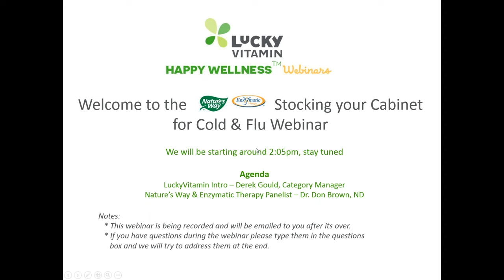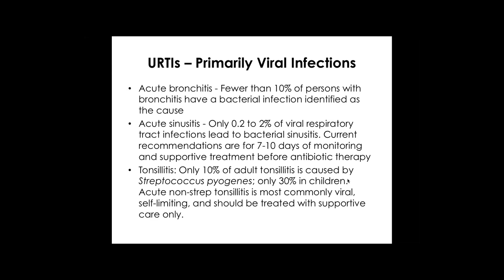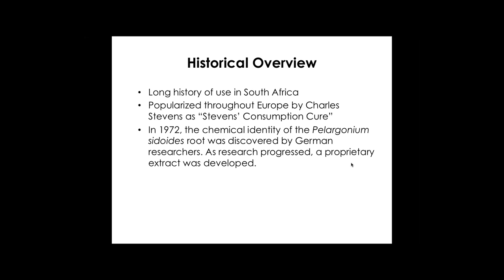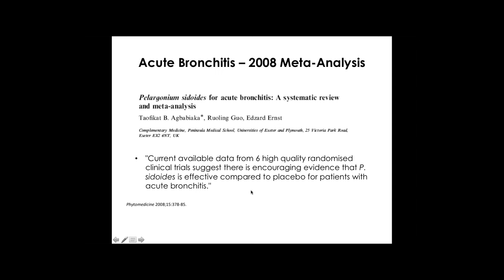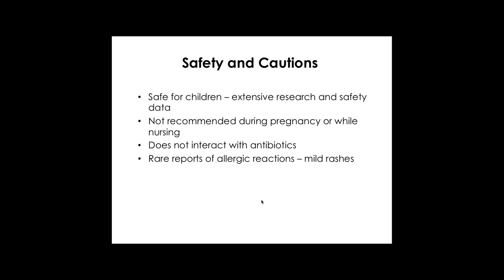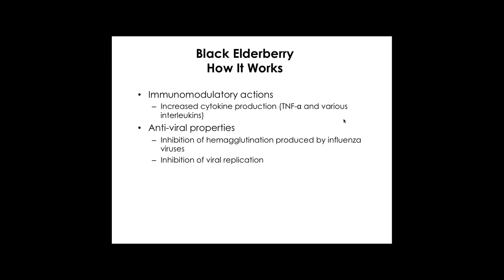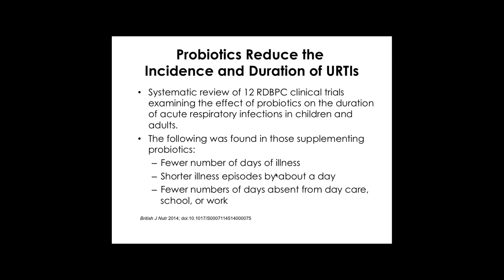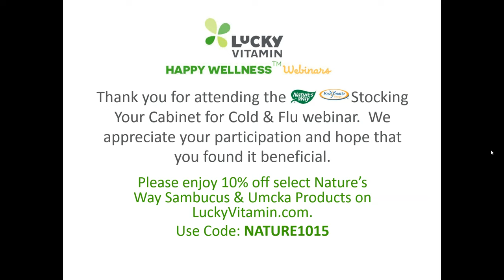Nature's Way: Stocking Your Natural Medicine Cabinet - LuckyVitamin Happy Wellness Webinar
Cold and flu season is right around the corner. Join Dr. Donald Brown as he shares tips on some herbal and homeopathic products that should be part of your family’s medicine cabinet this winter. Dr. Brown will focus on research on the South African herb Pelargonium sidoides for the treatment of colds and bronchitis and also discuss the use of black elderberry for the flu.